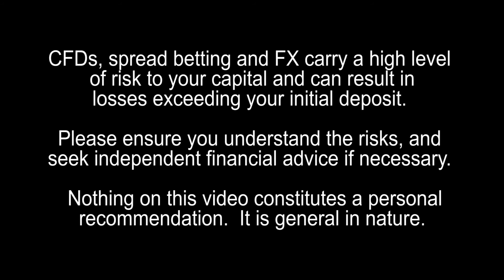Selection Bias and Hindsight Bias in Charts and Trading Systems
Selection Bias and Hindsight Bias.  Corvin Codirla, ex-hedge fund manager and trader comments.  Could you discuss Selection Bias and Hindsight Bias with examples?  If you only look at today's stuff, ignoring what's happening in the past then thtat's selection bias.  Hindsight Bias usually affects people who look at charts or use systems - such a person would say 'I would have done this if this happened'.